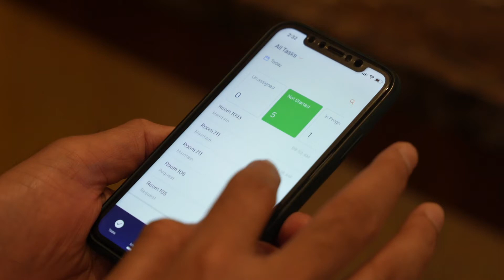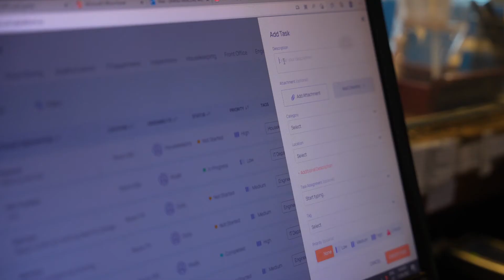Xenia Hotel Management App: Grand Mercure Case Study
Xenia is one hotel management app to optimize your facilities and your frontline. Learn how Xenia has helped the Grand Mercure in Abu Dhabi complete over 1,300 requests and repairs per month, decreasing average time to resolution by up to 40% in just a few months.

Xenia is the perfect solution for hotel teams, providing tools for:
- Guest Requests
- Housekeeping
- Team Communication
- Maintenance Work Orders
- Preventive Maintenance
- Task Automation
- Lost and Found
- Inspections & Audits
- & much more

All built in an interface that is easy enough for all employees to use and flexible enough to meet the needs of complex operations. Xenia eliminates paper stacks, radios, texting, and clipboards providing detailed records and analytics to improve your operation.